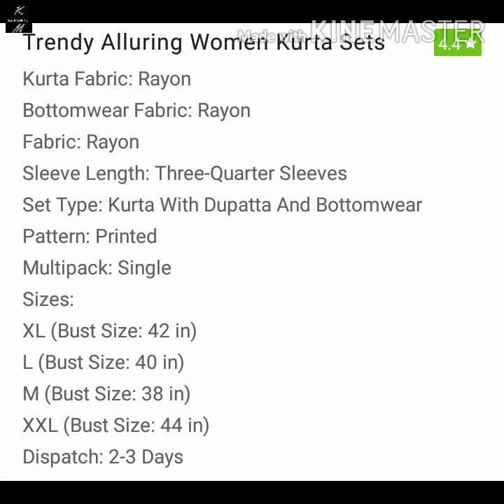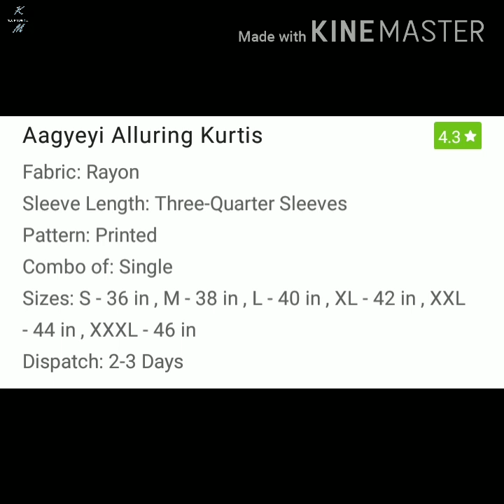Online shopping kurta set || Embroidery dresses online || Cash on delivery Kurti set 2020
1. Beautiful Kurti Plazo suit design plazo design umbrella plazo Panjab suit
2. Kurti with plazo designer kurti saste plazo suit catlog new designer febric next9tvxpose
3. Latest long kurti with plazo kurti with trouser plazo suit Panjabi suit
4. Plazo suit design kurti with plazo plazo design kurta design
5. Top designer Palazzo pants designs latest party wear stylish suits designs
Hi Guys,

This video in dress material collection.
Dress Salwarsuit online suit online dress dijainar dress dress material  2020 summer Cotton new stylish trending beautiful collection dail wear unik osm printed Salwar kameez and saree Kurtis reyon Georgette Chanderi Silk sana silk banarsi Vichitra Chiffon and winter wear new modal with wholesale prices all collection

online shopping
online dress
dress material
dijainar dress
salwar suit
dress material online shopping cash on delivery
dress materials
Dressmatirials
Online suit
Online dresses
cash on delivery suit
Online suit cash on delivery
cod dress materials
cotton dress material
Salwar kameez
Suit design
Online suit shopping sites
kurta set
Palazzo
plazo set
kurti pent